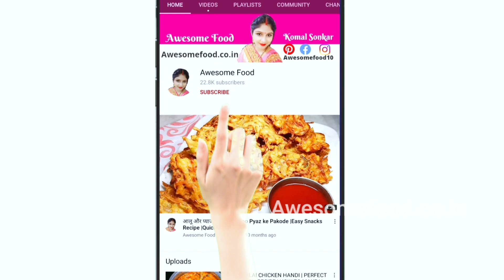छोले पुलाव की रेसिपी | Easy Chhole Biryani ki Recipe | Quick Lunch Recipe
Veg biryani in pressure cooker | easy breakfast |  easy breakfast recipe | chhola pulao banane ka tarika | chhola kaise banta hai |